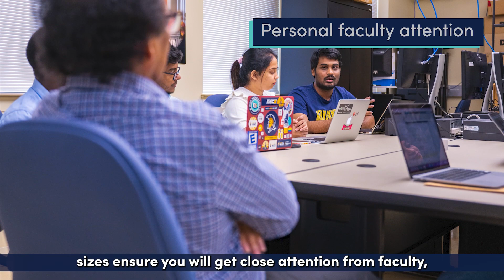M.S. in Computer Science at UNCG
Graduates of UNC Greensboro's Computer Science program have forged successful, high-paying careers as systems programmers, analysts, and applications programmers at a multitude of companies, including Amazon, Dell, and Apple.

As one of UNCG's fastest growing programs, the Master of Science is designed to build computer science depth and research competence, and to prepare students for advanced careers in this ever-growing job market.